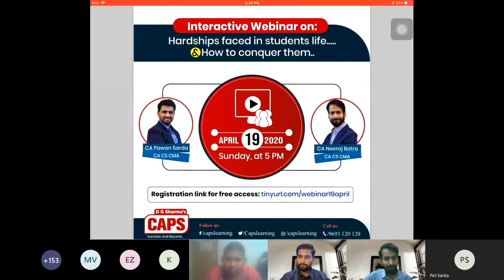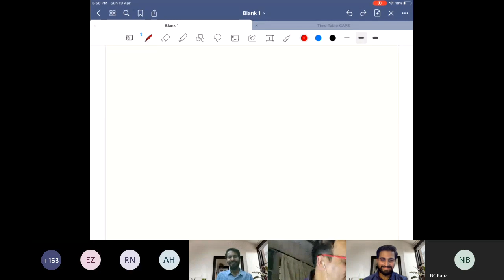Hardships faced in Students Life and How to conquer them - webinar